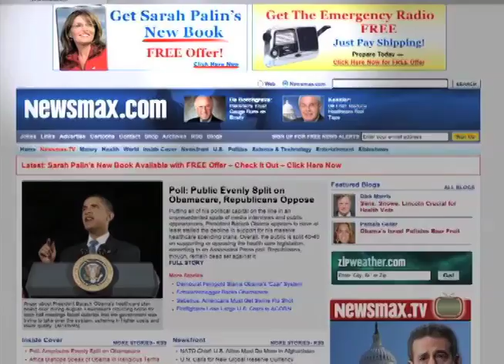Naroff: Sluggish Recovery Has Begun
The economy has begun to emerge from recession but the rebound will be weak, says Joel Naroff, president of Naroff Economic Advisors.